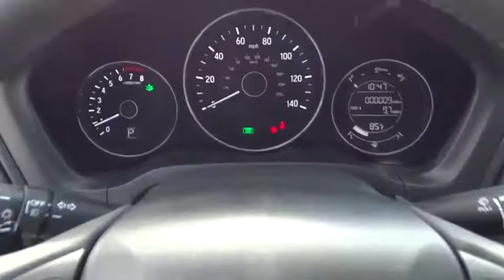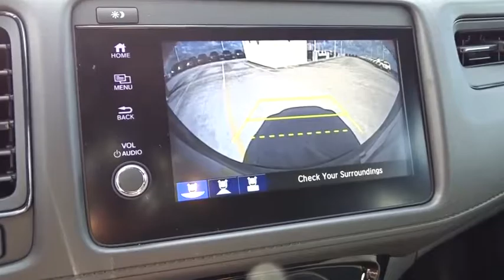2019 Honda HR-V Homestead, Miami, Kendall, Hialeah, South Dade, FL 61822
Modern Steel Metallic New 2019 Honda HR-V available in Homestead, Florida at Largo Honda. Servicing the Miami, Kendall, Hialeah, South Dade, FL area.

Largo Honda
554 NE 1st Ave

Spotless!! Great MPG: 34 MPG Hwy** This marvelous Sport would look so much better out doing all the stuff you need it to, instead of sitting here unutilized on our lot... Safety equipment includes: ABS, Traction control, Passenger Airbag, Curtain airbags, Front fog/driving lights...Other features include: Bluetooth, Power locks, Power windows, CVT Transmission, Air conditioning... Largo Honda Home Delivery for Less!
CRYSTAL BLACK PEARL,BLACK  CLOTH SEAT TRIM,MODERN STEEL METALLIC,GY BK ZZ1